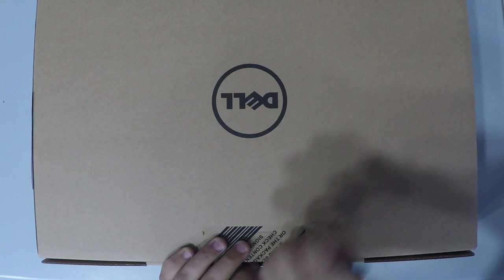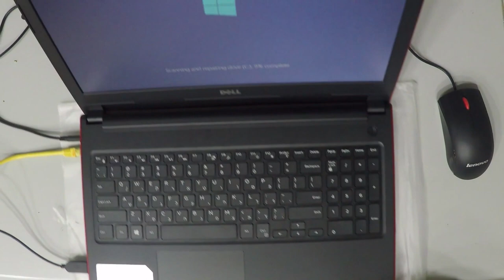DELL Vostro 15 3000 3568 HDD UpGrade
If you like this laptop, get it
If you need the screen, get it
If you need the battery, get it
If you need the keyboard, get it
2- Buy E-Durable Pro Bit Driver Kit + Plastic Pry Bar
13- Buy 4G DDR3 PC3 10600 RAM
14- Buy 8G (4GX2) DDR3 PC3 10600 RAM
15- Buy 4G DDR3L PC3L 1600 RAM
16- Buy 8G (4GX2) DDR3L PC3L 1600 RAM
17- Buy 8G DDR3L PC3L 1600 RAM
18- Buy 16G (8GX2) DDR3L PC3L 1600 RAM
19- Buy 4G DDR4 PC4 2133 RAM
20- Buy 8G DDR4 PC4 2133 RAM
21- Buy 16G DDR4 PC4 2133 RAM